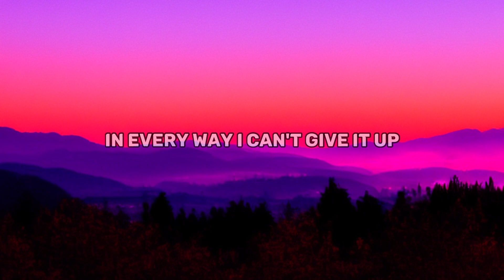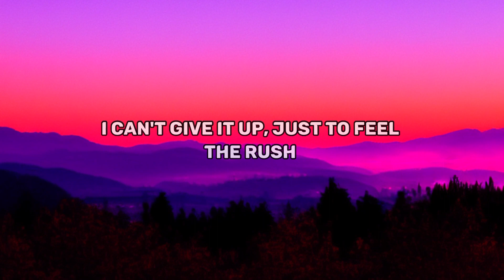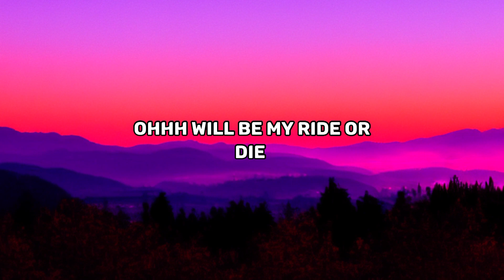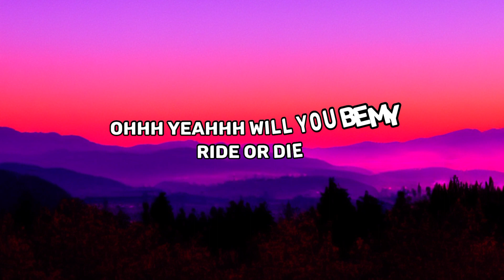Andromedik & Pirapus - Ride or Die (ft. Indy Skies) [AlbumsAlegar]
Lyrics :

Verse]
Everyday I want your touch
In every way I can't give it up
Anything just to feel the rush
This just ain't enough

[Chorus]
Ohh-ohh-ohh, will you be my ride or die?
Ohh-ohh-ohh, we can do this anymore
Ohh-ohh-ohh, yeah-yeah
Will you be my ride or die?
We can do this anymore

[Drop]
Ohh-ohh-ohh, yеah-yeah
Will you be my ride or diе?

[Post-Drop]
I can't give it up
Just to feel the rush